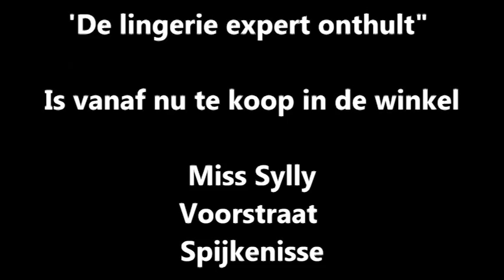De lingerie expert onthult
Het boek "De lingerie expert onthult" is afgelopen woensdag 21 mei gelanceerd in de bibliotheek de Boekenberg in Spijkenisse.

Sylvia Stymans auteur van het borsten pocketboekje, is in 2011 begonnen aan haar tweede boek over lingerie. Een boek voor elke vrouw,

In dit geweldige boek gaat verder dan enkel lingerie. het beschrijft ook de bosten van de vrouw, de vorm, maar ook het genetische bepalingen zoals omvang en cupmaten. maar ook borstkanker komt aan bod.

borst operaties zoals borst verkleining, borst vergroting worden in dit geweldige boek uitgelicht.